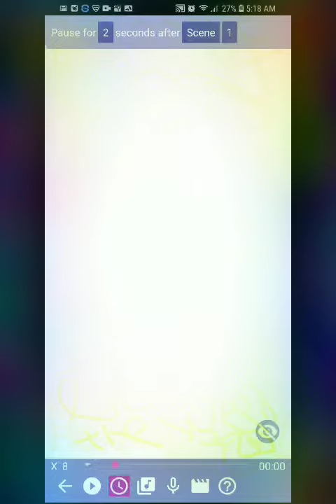How To Dab Animation Video [reposting every day]